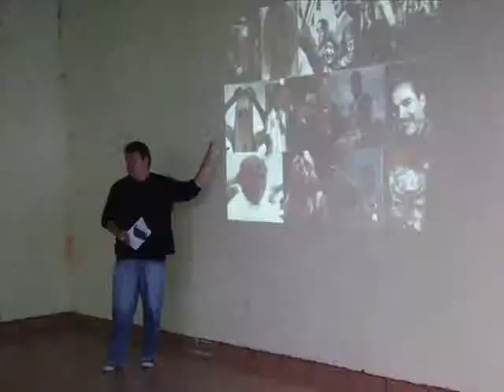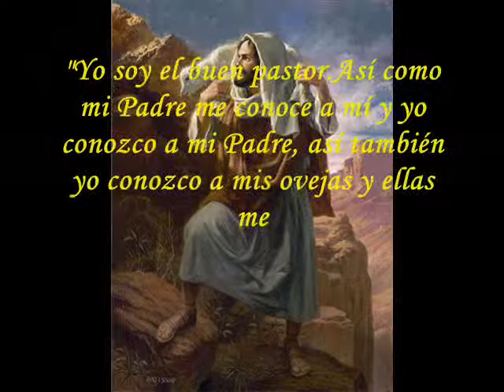GRACIAS POR SU VISITA PASTORAL SR. OBISPO A TERRENATE TLAX.